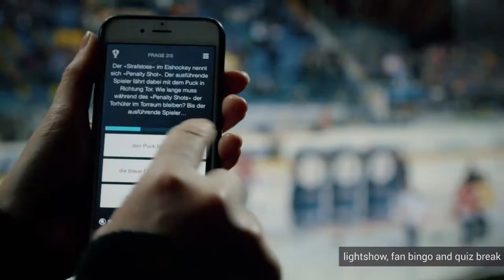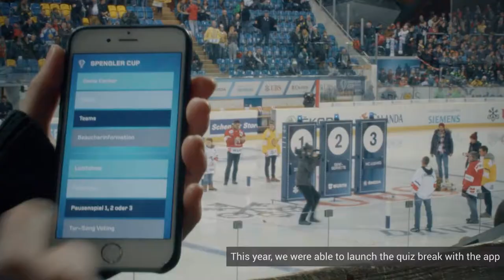Meet Fanpictor at SPOBIS!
Fanpictor uses ultra sonic sound waves to deliver data directly to smart phones. Fanpictor leverages existing stadia audio systems and fans’ personal devices to deliver unique, branded experiences.